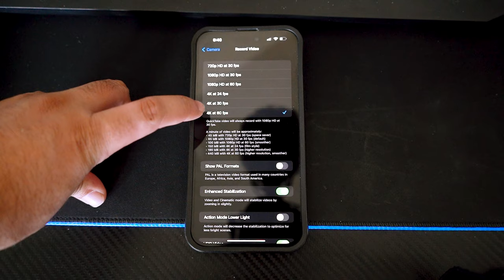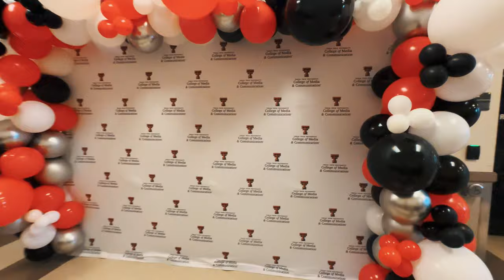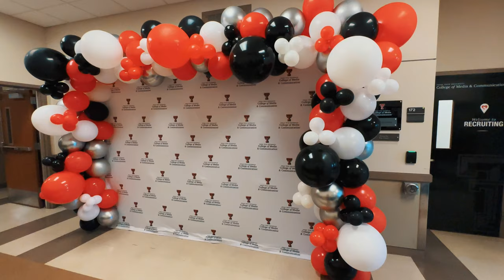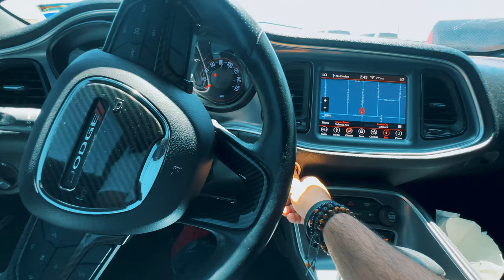How To Start Vlogging With Iphone || HUXIVLOGS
This Video is about " How To Start Vlogging With Iphone || HUXIVLOGS " My Channel is Base upon Vlogs ..and I will do the Craziest things with my friends so if you like my videos so thumbs Up and Subscribe for more videos :)
You can also give me your opinion and suggestion through comments.

About HUXIVLOGS:

 I am Hasnain Iftikhar from Pakistan live in the USA .My HUXIVLOGS Channel is Base upon Vlogs ..and I will do the Craziest things with my friends so if you like my videos so thumbs Up and Subscribe for more videos :)
how to vlog,iphone vlogging setup,how to film with an iphone,How To Start Vlogging With Iphone,how to vlog with iphone 14 pro max,how to vlog beginners guide,how to vlog like casey neistat,how to start a vlogging youtube channel with phone,how to start a vlogging channel 2023,how to start a vlog,vlogger,motovlogger,vloggerlife,travelvlogger,foodvlogger,youtubevlogger,familyvloggers,vloggerlifestyle,indianvlogger,travelvloggers,familyvlogger,dailyvlogger, HUXIVLOGS,
ducky bhai roasting videos,
ducky bhai wedding,
ducky bhai new car,